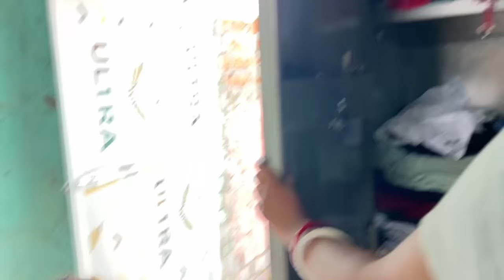ये क्या हालत हो गया घर का मेहमानों के आने से पहले 🥺 Love Marriage Life | Couple Life Vlogs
Tags 🏷️
raksha bandhan
sabitri official
dancer sanatan

home tours
shopping
vijay riya vlogs
vijay riya
vijay riya video
shopping vlogs

YouTube payment
village life
couple Vlog
village life
gaon ka Vlog
city Vlog
love Marriage life
deshi Vlog
bihari Vlogs
kajal Mithun
cute couple Vlog
couple Vlog
Vlog video
vlogs
vijay riya
delhi Vlog
new home
rahul. mampi
love story
couple Vlog
trending video
moj video
tikki video
YouTube vs tik tok
adnan roast
new roast
adnan ka video
roast adnan
tik tok videos
romantic video
couple romance
bhojpuri video
Vlog video
vlog
Vlogs
rohan priya
cute couple
sachin manisha
daily vlog
daily vlogs
love story